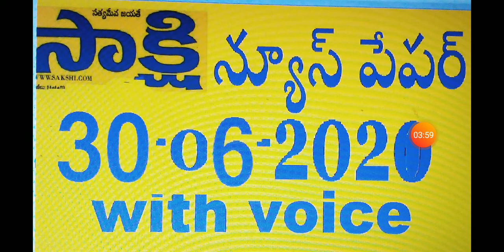Sakshi news paper 30-06-2020 with voice.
Sakshi news paper